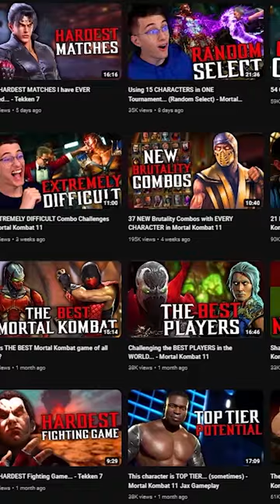The ULTIMATE Shang Tsung Combo (4 Rain Kicks)